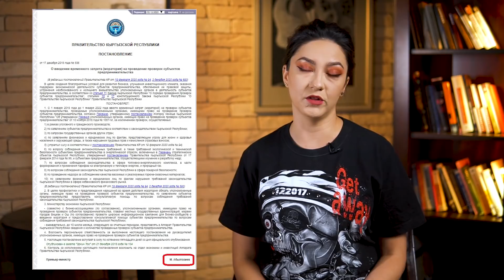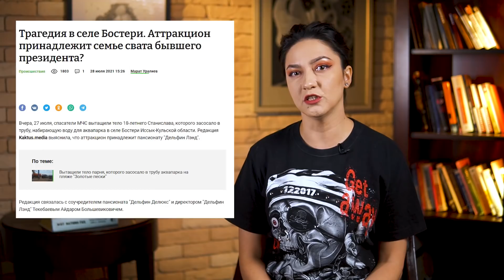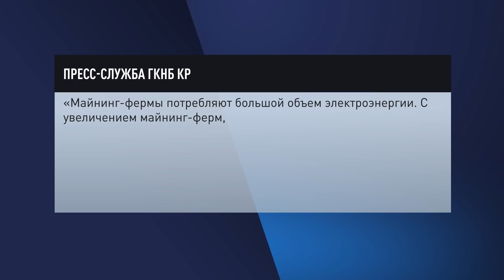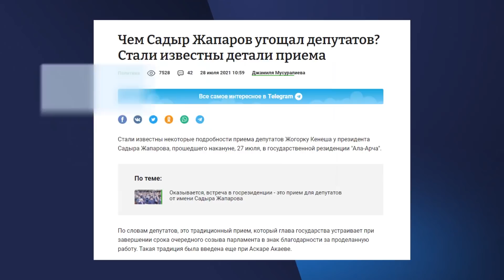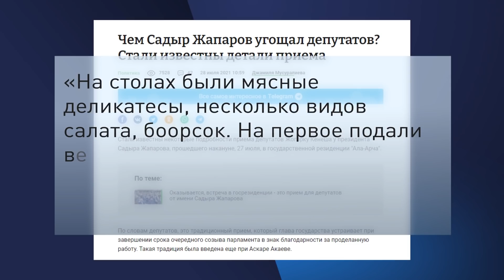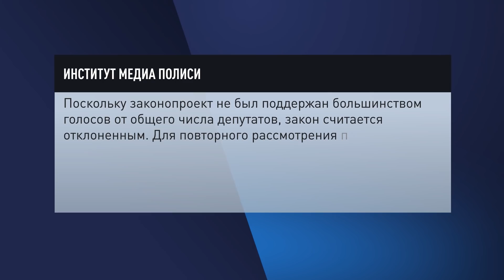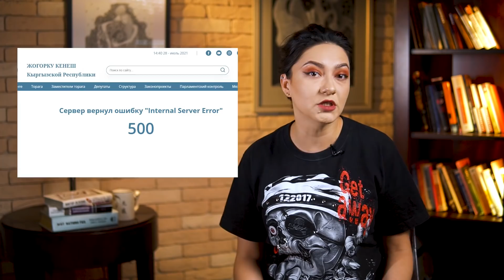ЧАЙ СРАБОТАЛ: ДЕПУТАТЫ ПРОГОЛОСОВАЛИ ЗА ЗАКОН О ФЕЙКАХ \\ НеНовости 28.07.2021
🔷 Жуткая смерть в «Золотых песках» - как оправдываются местные власти.
🔷 Отклонённый ранее законопроект Асылбаевой о фейках принят. 97 депутатов проголосовали "за".
🔷 Неизвестная болезнь Бабанова – ГКНБ уверяет, что необходимо лечение зарубежом.
🔷 Кабмин продвигает законопроект о режиме ЧС в экономике – чем чревато?
🔷 Наши в Токио – сборная по женской борьбе вылетела на Олимпиаду.
Об этом и другом более подробно смотрите в выпуске НеНовостей канала «Апрель» от 28 июля.